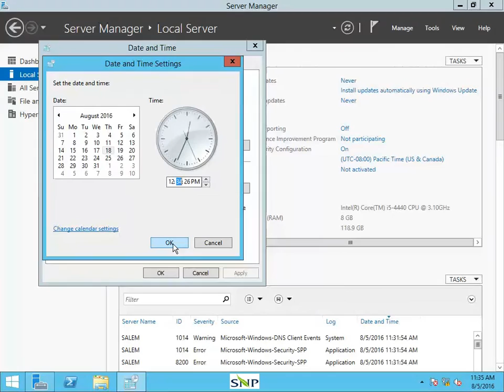Server 2012 r2 Change Time Setting